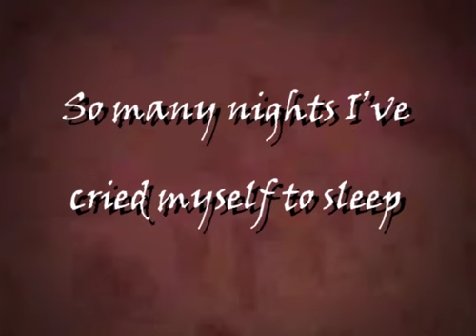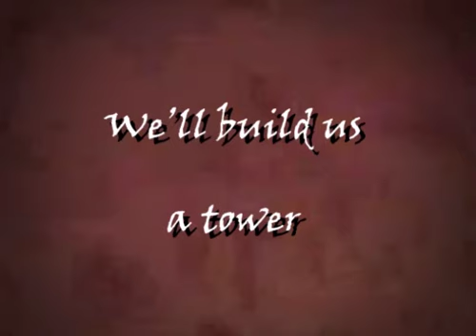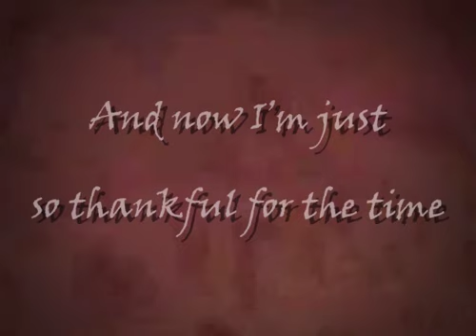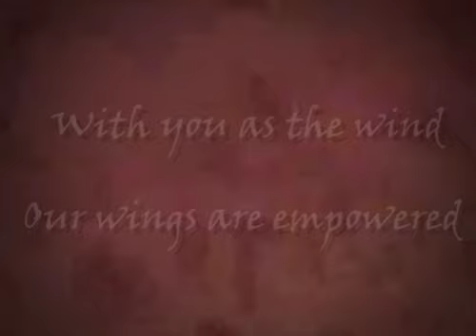Tower of Love - Cher & Gene Klosner - United in Memory 9/11 Victims Memorial Quilt - Lyric Video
Tower of Love was commissioned by Corey Gammel, co-founder (with Peter Marquez) of United in Memory 9/11 Victims Memorial Quilt.
Written and recorded by Cher & Gene Klosner of Omaha, Nebraska, with their Upon This Rock Choir from Paramount, California, this song was debuted at a 9/11 ceremony on the Queen Mary in Long Beach, California, in 2002, and also performed in LA and New York City for many additional 9/11 commemorations and Quilt displays.

Acoustic guitar, lead and BG vocals: Cher Klosner-Lane
Piano, acoustic guitar, keyboards, lead and BG vocals: Gene Klosner
Bass, electric guitars: Tim Kobza
Drums: Joey Finger
Violin: Milor Nueva
Choir vocals: Upon This Rock, Paramount, CA
Recording: Cher Klosner-Lane/Tim Kobza/BC
Mixing: Tim Kobza/BC
Mastering: BC/Cher Klosner-Lane
Cover art: Ben Lane
Lyric Video created by Benjamin Lane

Sheet music coming in 2022 at sheetmusicplus.com.